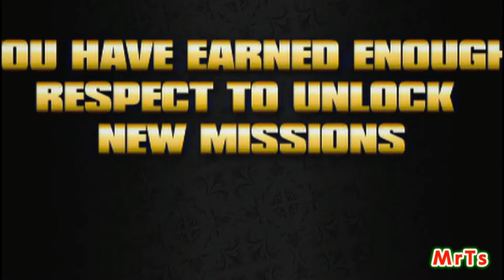Saints Row Los Carnales Mission 4 Trojan Horse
Los Carnales Mission 4 Trojan Horse